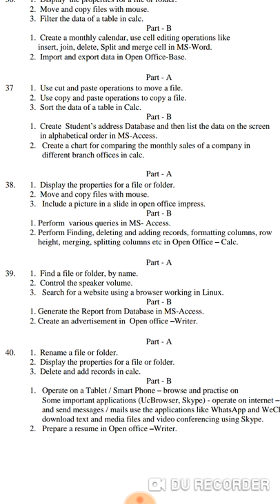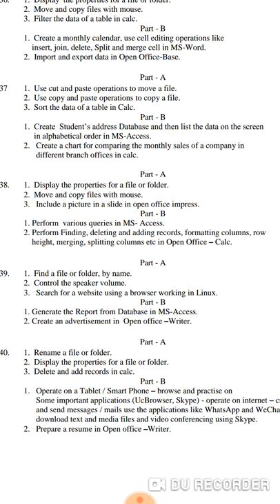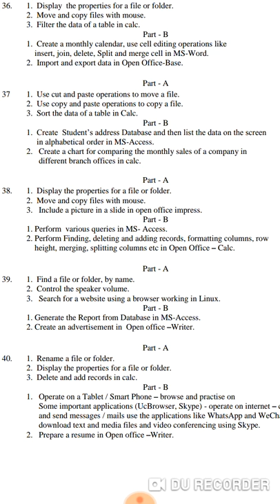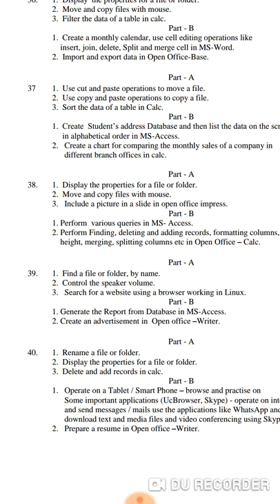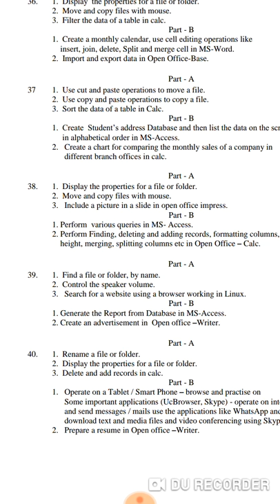COA PRACTICAL EXAM | TIPS & OLD QUESTION PAPERS